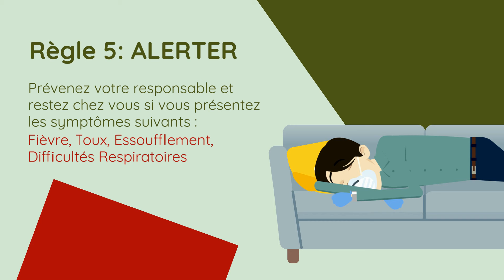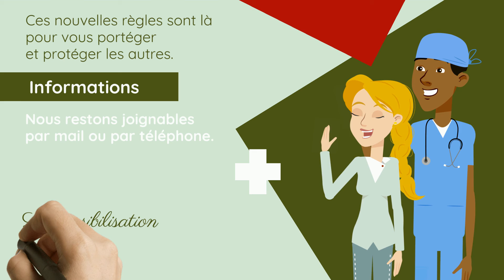Motion Design (Guide face au Coronavirus) / AIR.A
AIR.A (Réalisation de films professionnels depuis 2005)

Née de l’union entre deux passionnés, la société AIR.A est présente sur le marché du film vidéo pour les entreprises depuis 2005. Du tournage à la diffusion, AIR.A dispose de toute la chaîne de production pour la réalisation de vos films sur Paris, Lyon, Marseille, Toulouse, Lille et dans la France entière.

En total autonomie, l’équipe de tournage ce déplace et vous propose un montage dans les 72h. L’entreprise travail avec qualité, efficacité et respect des délais. Peut importe votre projet vidéo notre équipe de spécialiste sera à vos côtés de l’écriture du scénario, jusqu’à la diffusion finale de votre film.

Le domaine de la vidéo d’entreprise est aujourd’hui un secteur très concurrentiel. AIR.A reste une valeur sur, dans la réalisation de votre projet avec ces quatre grand principes : Expérience, Réactivité, Autonomie et Respect des Délais.